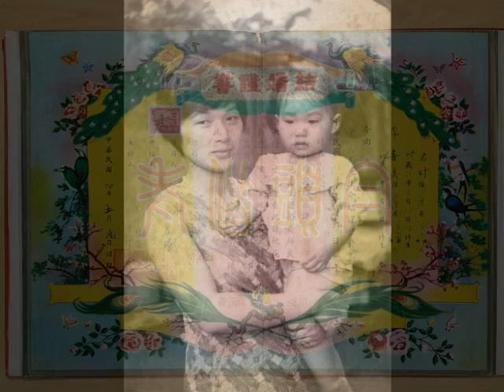我的母親余李喜美1942-2020